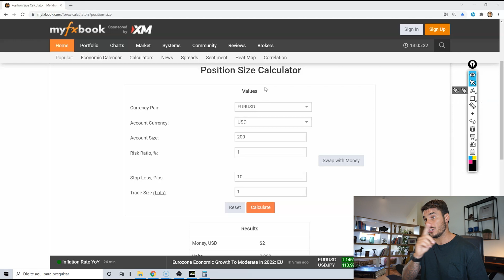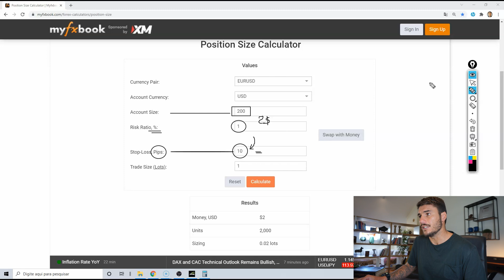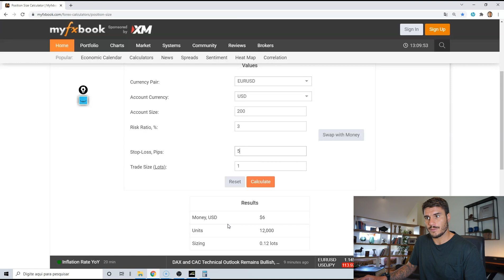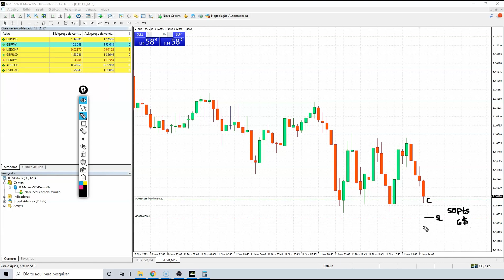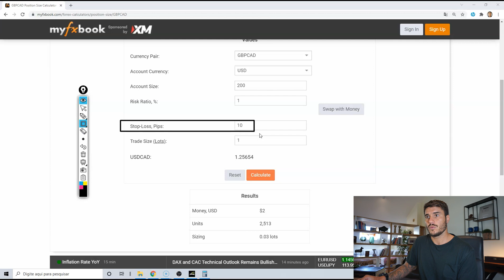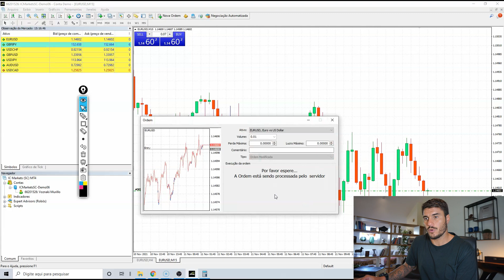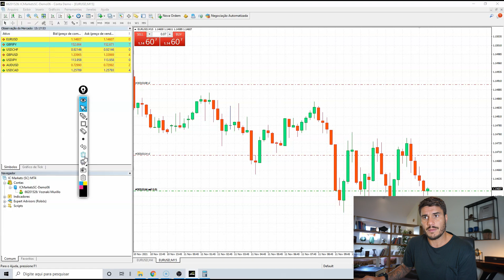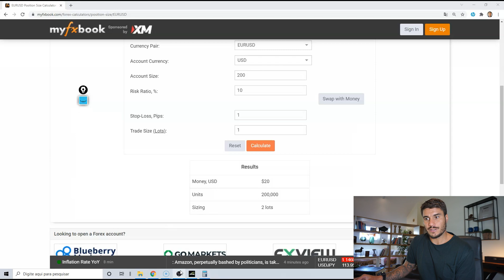CALCULADORA DE LOTE NO FOREX # CURSO DE FOREX PARA INICIANTES (CURINGA ECONÔMICO) | AULA 8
Se você me acompanha já sabe que eu compartilhei a estratégia de forex mais fácil que existe para um trader iniciante ganhar dinheiro de forma consistente e na última semana ela mostrou mais uma vez porque é tão eficaz!

AULA 8 - LOTES FOREX (TAMANHO DOS TRADES) # CURSO DE FOREX PARA INICIANTES (CURINGA ECONÔMICO)

Sejam bem vindos à sétima aula do nosso Curso de Forex para Iniciantes totalmente gratuito aqui no Youtube. Na aula de hoje eu vou mostrar uma calculadora de Lote Forex e explicar como você pode calcular corretamente o tamanho das posições no mercado de Forex de acordo com seu risco por trade, moeda e tamanho de conta.
Esse é um assunto muito importante já que um dos pilares do sucesso de um trader profissional é a gestão de risco e saber calcular o tamanho da sua posição no Forex corretamente será determinante para o sucesso no mercado.

E aí gostou? Deixe seus comentários dúvidas e sugestões e me diz se tem algum outro conteúdo que você gostaria de assistir sobre forex para iniciantes, mercado financeiro, dólar, day trade, bolsa de valores e forex..